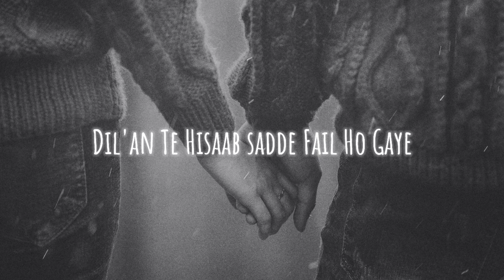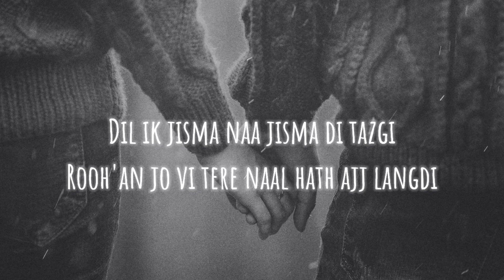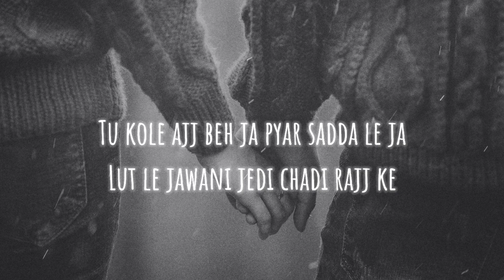I Need Love- Harman Hundal (Official Lyrics Video) Latest Punjabi Song 2022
All Credit It's Your : Singer | Lyrics | Music
Please Sir I Hope You Understand And Sir Do Not Give Me Strike

Lyrics Video Creator

Song : I Need Love
Singer : Harman Hundal
Lyrics : Harman Hundal

Please Don't Ignore:
Highlights:
If you have any problem with the video please DM or mail, we will remove. No need to Take down the video. We respect everyone’s concern related to their content.